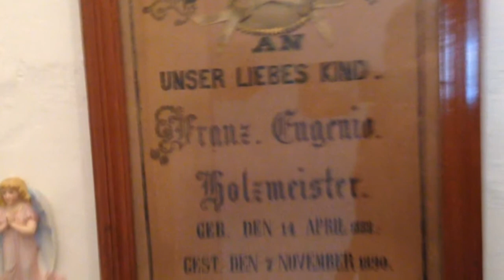expedição museu ...parte 4 historia triste e assustadora !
he goonies quem procura acha ,por essa eu não esperava     uma história de fatalidade  criança de 2 anos morta esmagada por um barriu de vinho ,  os pais fizeram um quadro com uma mecha de cabelo da criança,, e dizeres de saudosos , muito triste.